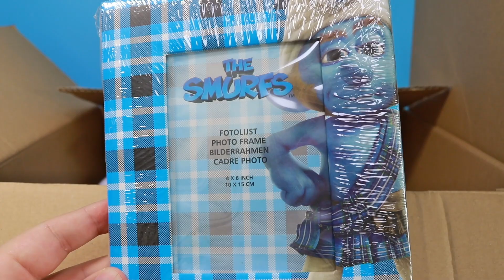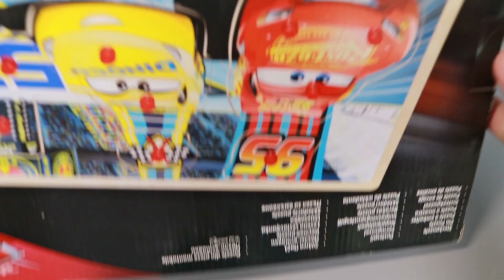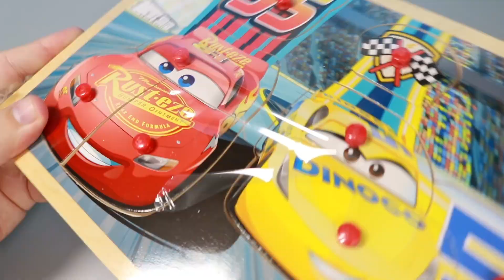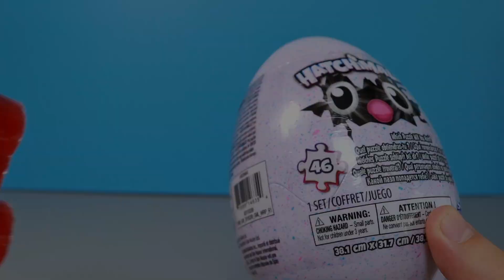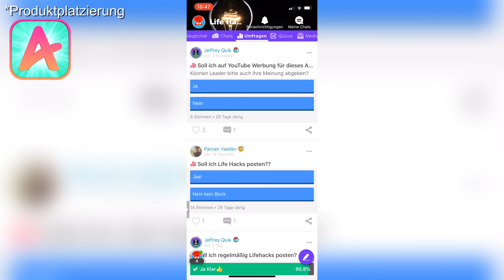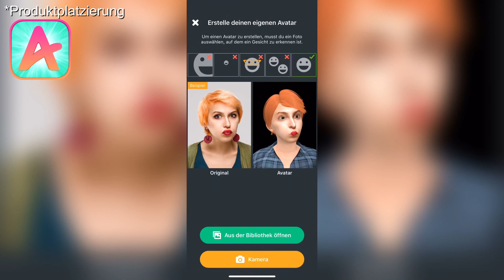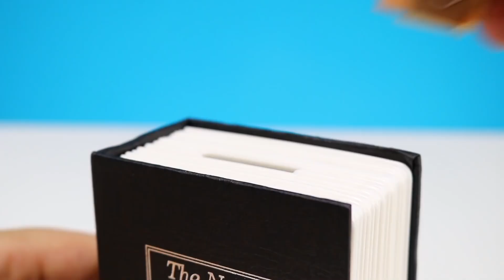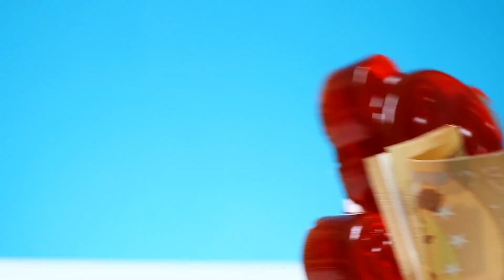Überraschungspaket voller Spielzeuge von Amazon für Lucky Bär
Lucky Bär ist ein Kanal der Videos mit einem sprechenden Bär produziert. Bei uns seht ihr Videos wie man selber Schleim macht, lustige Experimente sowie ganz viel mit Süßigkeiten den Lucky liebt Schokolade.